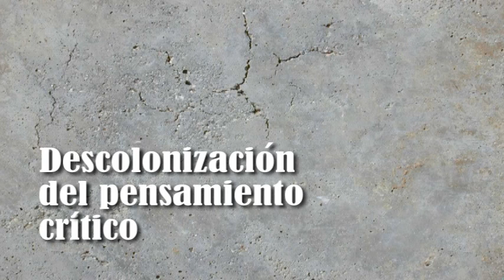Eduardo Subirats: Sobre la descolonización del pensamiento crítico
"El problema que quiero plantear es la ausencia de un análisis que aborde la persistencia del racismo y del machismo como aspectos centrales del proceso colonial y para ello no hay que hacer cruzadas al Norte sino procesos de esclarecimiento en nuestra propia sociedad" comentó Eduardo Subirats después de las participaciones de Boaventura de Sousa Santos, Enrique Dussel y José Gandarilla en el Coloquio Internacional Rumbos de la Descolonización.

Datos de la conferencia:
Ponente: Eduardo Subirats
Evento: Seminario Internacional “Rumbos de la descolonización, retos  del pensamiento crítico”.
Coordinadores: Guadalupe Valencia García y José Guadalupe Gandarilla Salgado.
Organizado por: El Centro de Investigaciones Interdisciplinarias en Ciencias y Humanidades en el marco de su programa de investigación El Mundo en el Siglo XXI, el Programa de Posgrado en Estudios Latinoamericanos y la Universidad Autónoma de la Ciudad de México.
Lugar:  Auditorio de la Unidad de Posgrado de la UNAM.

Esta conferencia se grabó por Canal Proyecto Ecos de manera autogestiva.